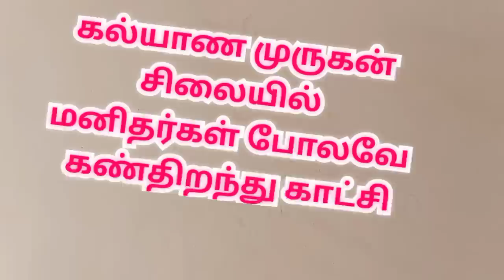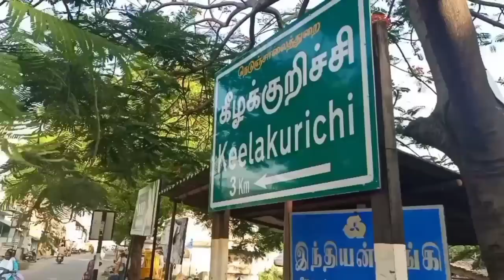திருச்சியில் அதிசயம் முருகன் சாமி சிலை கண்திறந்ததால் பத்தர்கள் பரவசம் |melakalkandarkottai Trichy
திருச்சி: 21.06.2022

திருச்சியில் அதிசயம் - முருகன் சாமி சிலை கண்திறந்ததால் பத்தர்கள் பரவசம்.

திருச்சி மாநகர் மேலகல்கண்டார் கோட்டை பகுதி கம்பிகேட் அருகே உள்ள வாத்தியார் குளத்தில்  கல்யாண முருகன் திருக்கோவில் உள்ளது. இக்கோயில் சுமார் 40 ஆண்டுகள் பழமைவாய்ந்த கோவில் என்று கூறப்படுகிறது.

இந்நிலையில் இன்று  கோவிலை திறந்து வழக்கம் போல் சாமிக்கு பூஜை செய்துவிட்டு வெளியே வந்துவிட்டு மீண்டும் உள்ளே செல்லும்போது அந்த கல்யாண முருகன் சிலையில் மனிதர்கள் போலவே கண்திறந்து உள்ளதை
பார்த்து அங்குள்ள பத்தர்கள் பயத்துடனும் பரவசத்துடனும் சாமி தரிசனம் செய்தனர்.

மேலும் இந்த தகவலை வாட்ஸ் அப், வலைதளங்களில் பரவியதையடுத்து இதனையறிந்த அப்பகுதியில் உள்ள மக்களுக்கு தெரியவரவே, கோவிலுக்கு பக்தர்கள் தொடர்ந்து வருகைதந்து முருகனை தரிசித்து சென்றனர்.

கல்யாண முருகன் கோவில் மேல கல்கண்டார் கோட்டை திருச்சி